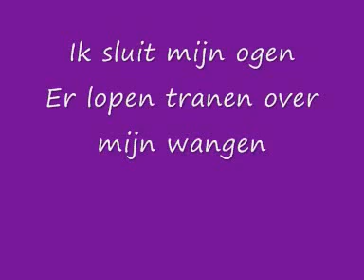(✿◠‿◠) hellen bluekens (✿◠‿◠)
dit is wat ik voel
ik sluit mijn ogen
er lopen tranen over mijn wangen
van buiten lach ik
maar van binnen huil ik !!